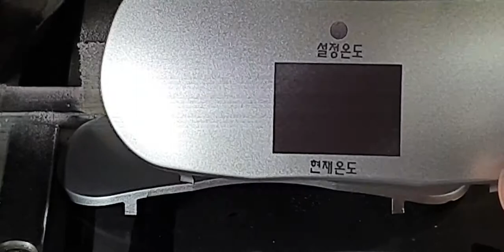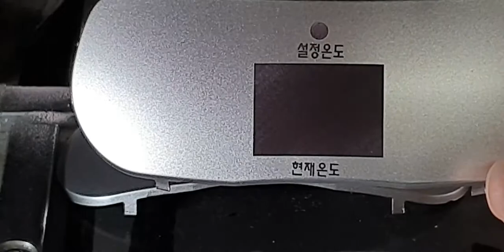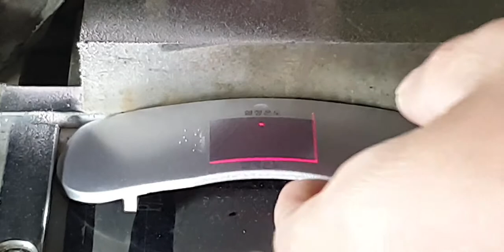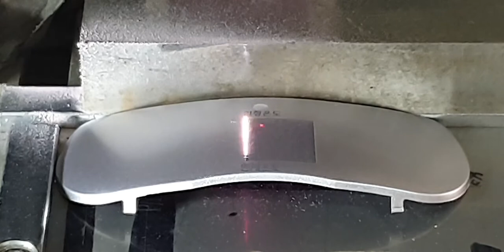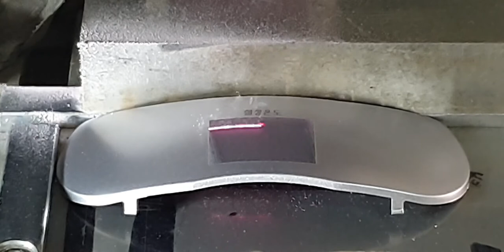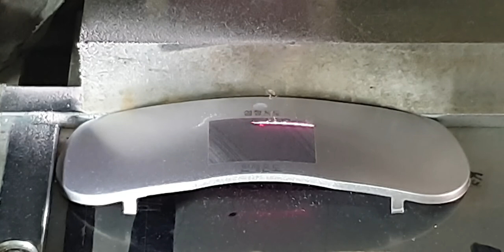프라스틱에 레이저 마킹하기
주식회사 삼국 온수매트 보일러 온도설정 표시부위 레이저 마킹하기